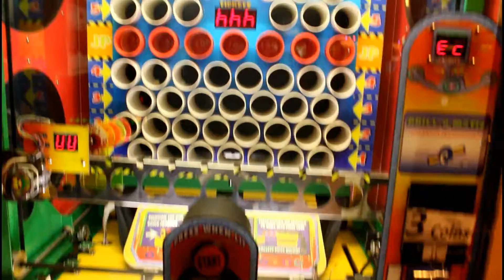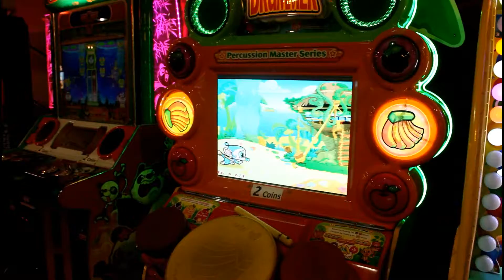আনন্দ উৎসব park kids